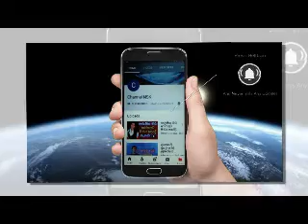ප්‍රවීන සංගීතවේදී එච්.එම්. ජයවර්ධන ශූරීන් රෝගාතුර වී රෝහලේ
H M jayawardena
H M jayawardena
H M jayawardena
H M jayawardena hospitalized